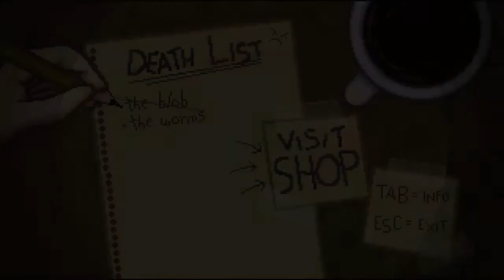Bleed : Pt1. The Shootening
This chick doesn't have a jetpack...

Or a place to store her armory of weapons.

But women will go to impossible lengths when it comes to shoes.

Bleed is an action-oriented platform video game developed by Bootdisk Revolution. The game was originally released for Xbox Live Indie Games on December 12, 2012. Bleed was later released for Windows and Mac OS on February 22, 2013 through Desura and the developer’s website, and through Steam on July 3, 2013. In the game, the player controls Wryn, a girl who hopes to become the “ultimate video game hero” by defeating all of the current heroes.

Bleed is a platform game that uses the power of the LK Engine 4 and focuses on combat. In the game’s story mode, the player must navigate seven levels, each ending with a boss battle.The player can carry weapons that are used to defeat the enemies that populate each level. Weapons can be fired in any direction using the mouse or a controller's analog stick. The player can equip up to two weapons at a time and switch between them freely, and the player can change their equipped weapons at any time by pausing the game. The player can also jump to avoid obstacles and reach platforms. After initially jumping off of the ground, the player can jump up to two more times in mid-air or off of nearby walls. Bleed also allows the player to slow time briefly in order to dodge hard-to-avoid hazards.

Over the course of the game, the player earns money that can be spent between levels on new weapons and upgrades. The game also includes unlockable characters, and the story mode can be played on several different difficulty levels. In addition to the story mode, the game includes a cooperative mode for two players, an arcade mode where the player has to clear the game with only one life, and a challenge mode where the player can fight multiple bosses at once.

Bleed has received a fairly positive reception from critics. Tom Mc Shea of GameSpot gave the game a 7.5 out of 10, praising its “smooth and satisfying mechanics,” but expressing disappointment in the two-player mode. Indie Games the Weblog’s Danny Cowan called Bleed the best game released on Xbox Live Indie Games in 2012, saying, “Bleed is everything I love about run-and-gun platformers squeezed into a tightly designed package, and it’s my favorite Xbox Live Indie Game released this year.